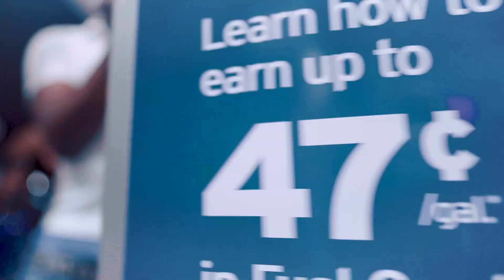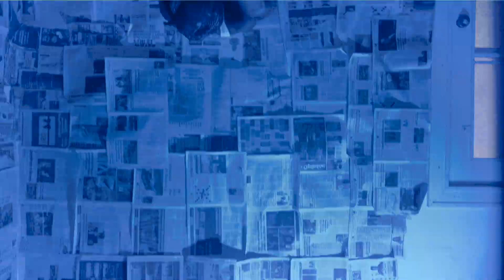64 Valley - 2 Seat (Dir. Beechinour)